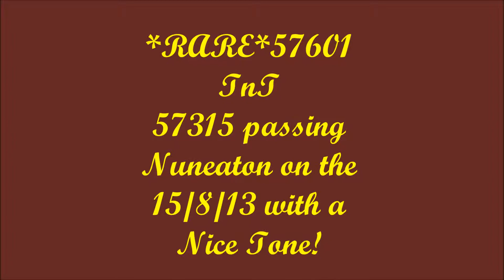*Rare+Tone* 57601+57315 Passing Nuneaton on the 15/8/13!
Not the Best Train to See but Lovely to see a Charter again!5Z60 Carnforth Steamtown-Acton Lane Rcp!Enjoy!